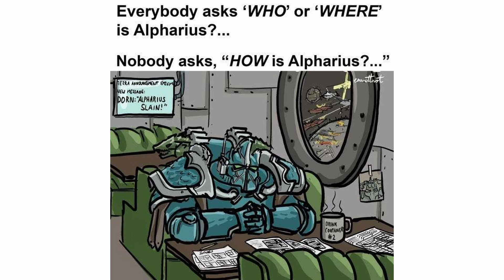Nobody Asks "How is Alpharius" :( | Warhammer 40k meme Dub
Poor Alpharius :( wonder how he's doing... Someone check on Alpharius?